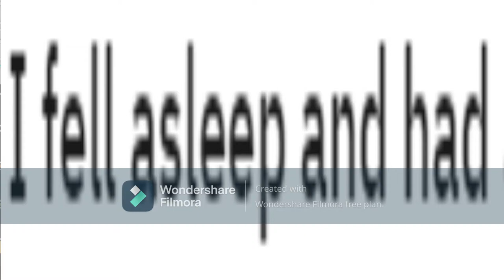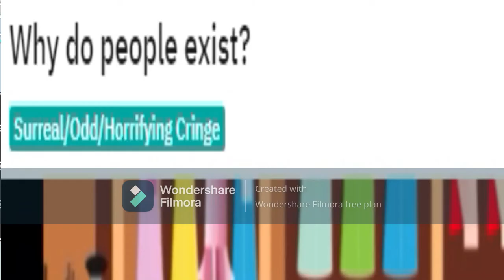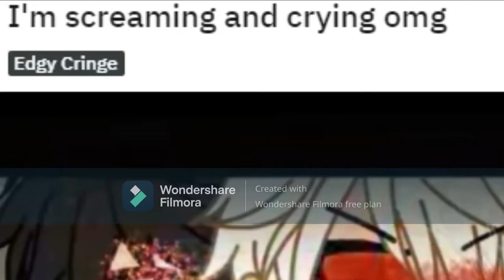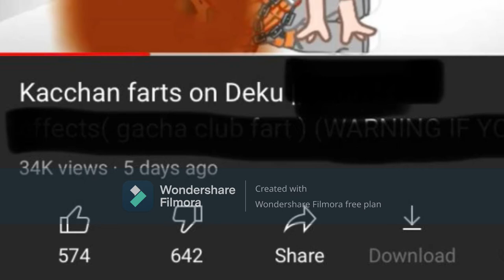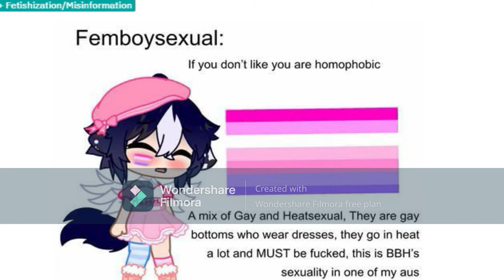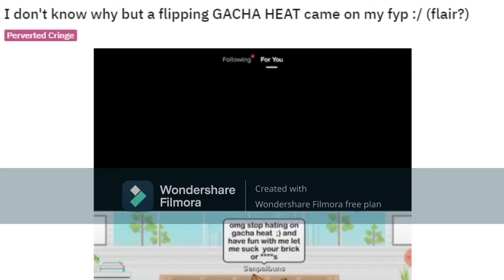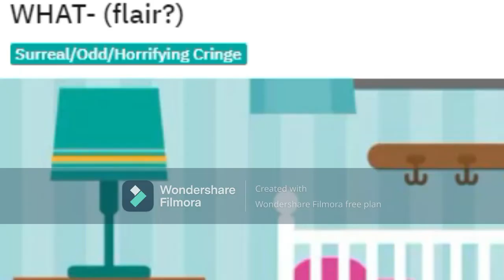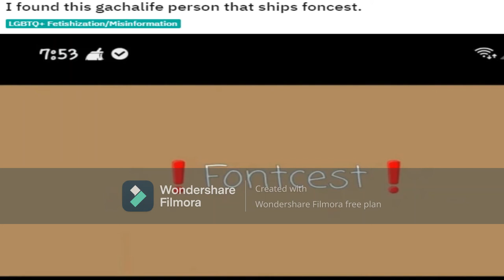R/GachaLifeCringe Is JUST HORRIBLE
r/gachalifecringe Is JUST HORRIBLE today we're looking at some cringe
Inspired by ItsBen and many more!
Credit to everyone!